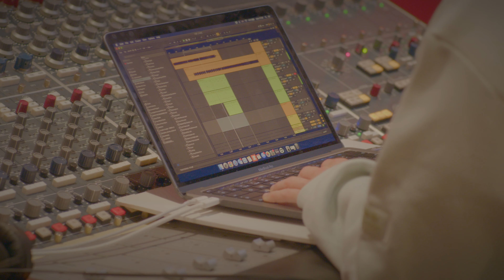I. Jordan x Planningtorock: Abbey Road Amplify x Pitchfork London Sessions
ABOUT ABBEY ROAD STUDIOS

A global music icon and the world’s first purpose-built recording studio, Abbey Road Studios has been home to countless landmark recordings and pioneering advances in music technology for over 90 years. The studios’ phenomenal history encompasses celebrated work by artists from The Beatles, Pink Floyd, Fela Kuti, Kate Bush, Oasis and Radiohead to Sam Smith, Florence + The Machine, Lady Gaga, Frank Ocean, Little Simz, Amy Winehouse, Brockhampton and Adele, as well as scores to films from Raiders of The Lost Ark, The Lord of The Rings Trilogy and many of the Harry Potter and Star Wars movies, to Gravity, The Shape of Water, 1917, Black Panther, Black Widow, Tar, Bohemian Rhapsody and Avengers: Endgame. Since stereo was patented at Abbey Road in 1933, the studios have been home to numerous innovations in recording technology and continue to innovate today with Europe’s first music tech incubator, Abbey Road Red.